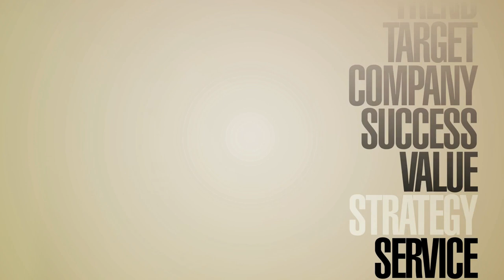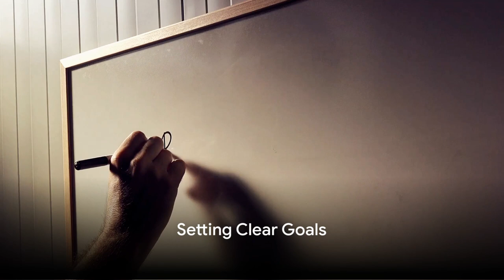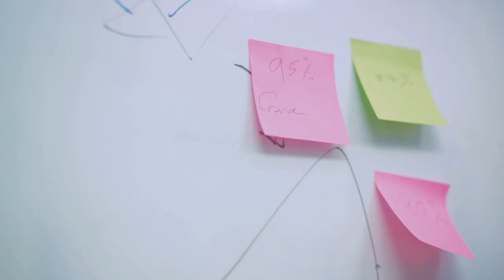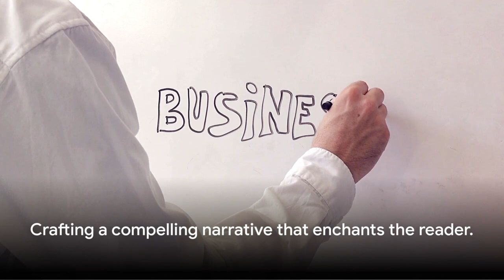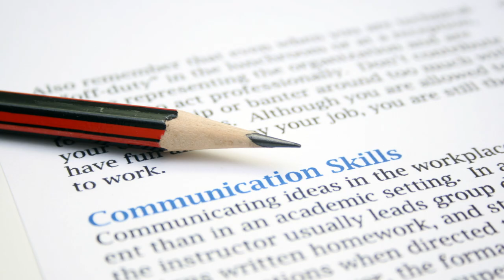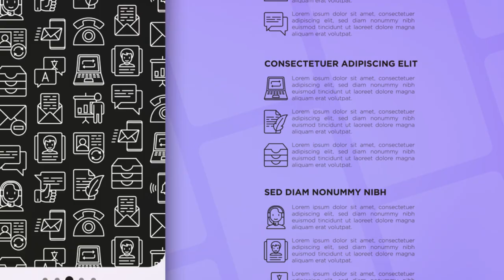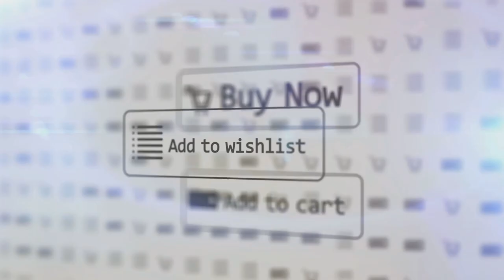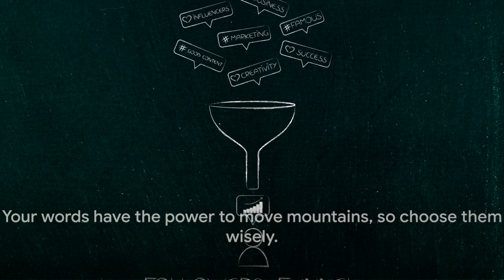Mastering the Art of Direct Response Copywriting: for business owners